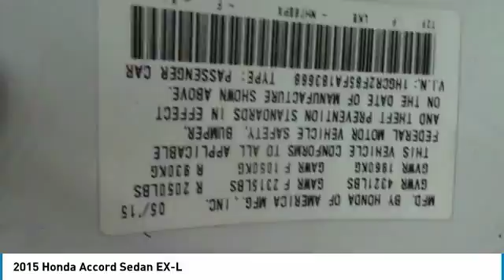2015 Honda Accord Sedan 901153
2015 HONDA ACCORD SEDAN Windsor Locks, CT
Stock# 901153

NO SALES PEOPLE! Off The Shelf Pricing Under powertrain warranty! OPEN 6 DAYS A WEEK 10AM-6PM MON-SAT! We make car buying simple All trades wanted, Fast Financing, Digital Dealership, Price Driven, No Sales People but our staff is here to be as informative and helpful as possible. ** Out of state residents, pay sales tax only applicable in your state of permanent residence. We can register cars in all 50 states! Full Disclosure,tax,plates $486.00 Dealer doc fee additional. Not payable to the state of CT. No charge for new brakes and filters and   CERTIFICATION   No Hidden Fees 150 plus units. Multiple finance programs available, regardless of credit history! PRICED BELOW MARKET! THIS ACCORD SEDAN WILL SELL FAST! -BACKUP CAMERA, BLUETOOTH, LEATHER SEATS, HEATED FRONT SEATS, AND SUNROOF / MOONROOF- -CARFAX ONE OWNER- -GREAT GAS MILEAGE- This 2015 Honda Accord Sedan EX-L is White, which is a very popular and great looking color combination! It is rated at 36 on the highway, which is fantastic! Easy financing for every situation and budget! Buy with confidence knowing CARite of Ct has been exceeding customer expectations for 4 years and will always provide customers with great value! Better Business Bureau Rated! Still under manufacturers powertrain warranty! File photos used. We are located at: 501 North Street, Windsor Locks, CT 06096.CARite of CT does not guarantee a recall free car. Over 5,1OO CARS SOLD